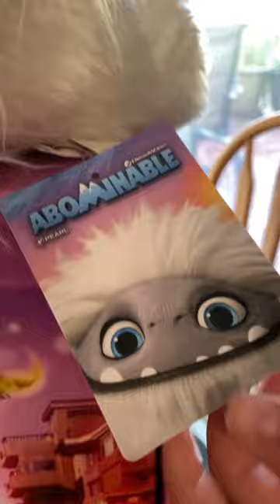Cutest Abominable Pillow 💙